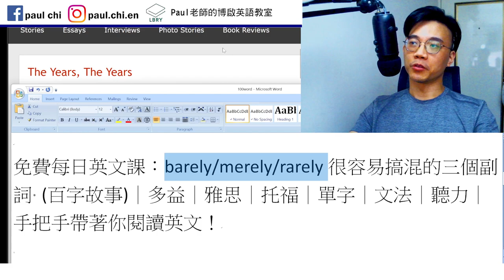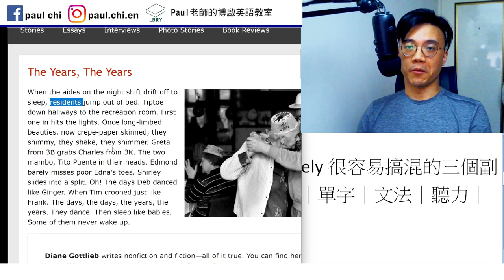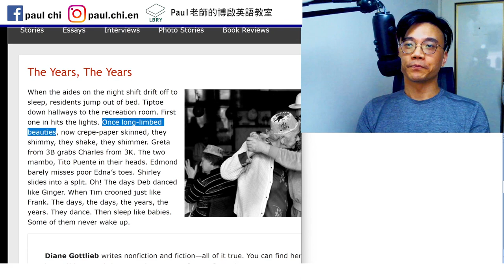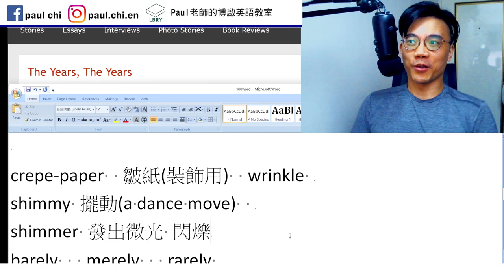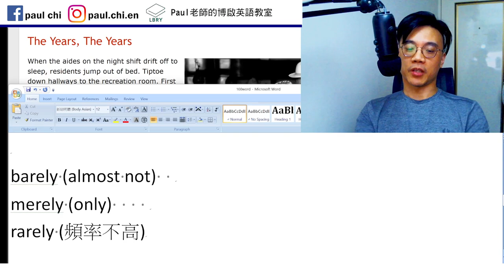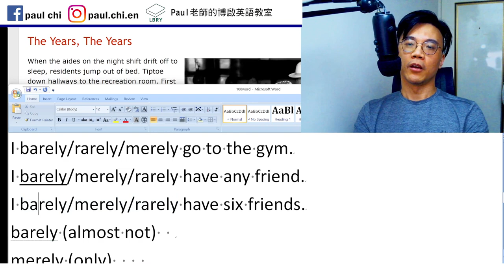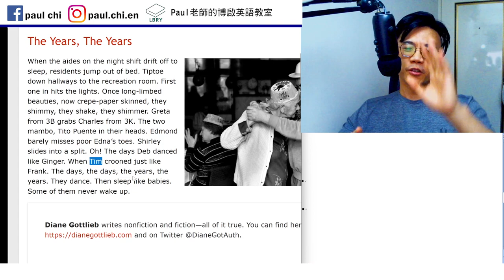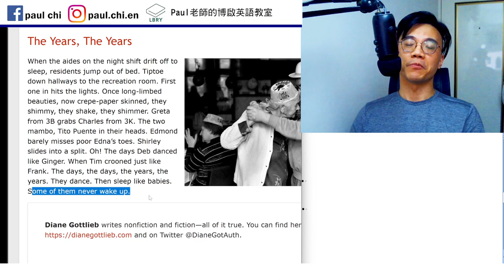【ep 645】barely/merely/rarely很容易搞混的三個副詞 (百字故事)｜多益｜雅思｜托福｜單字｜文法｜聽力｜手把手帶著你閱讀英文！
Notes:

免費每日英文課：barely/merely/rarely很容易搞混的三個副詞 (百字故事)｜多益｜雅思｜托福｜單字｜文法｜聽力｜手把手帶著你閱讀英文！

Sleep in/on bed

crepe-paper  皺紙(裝飾用)  wrinkle
shimmy 擺動(a dance move)
shimmer 發出微光 閃爍
I barely/rarely/merely go to the gym.
I barely/merely/rarely have any friend.
I barely/merely/rarely have six friends.
barely (almost not)
merely (only)
rarely (頻率不高)

LBRY: Paul老師的糟糕英語教室